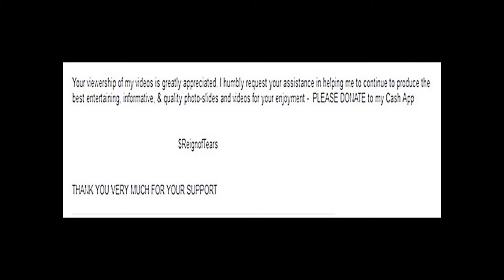DRAVIDIANS Beautiful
PHOTO CREDITS: Google Images; Getty Images; Pinterest; Ecosia.org; Canstock: Istock; Alamy; Shutterstock; Dreamstime; Adobe Stock; Bigstock; Canstock; Flickr; Fotosearch; deposit photos; Brown People; meetingbenches.com; realhistory.com; darkisbeautiful;

(ALSO NOTE the source on some of the photos in my video)